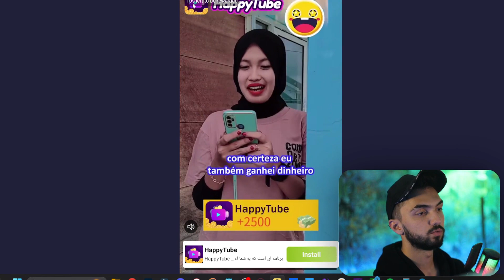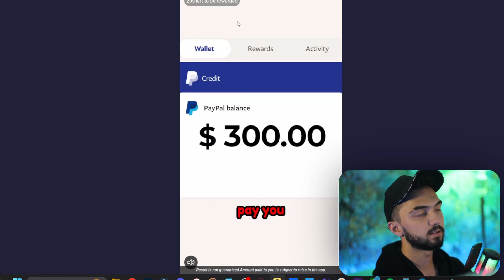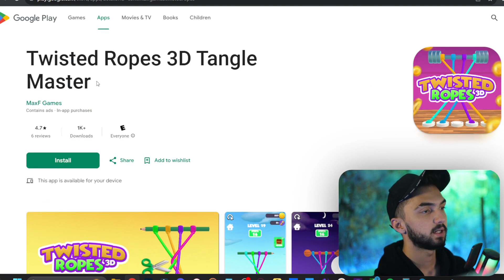کسب درامد با گوشی | هر دقیقه بازی 0.20$ کسب درآمد از بازی